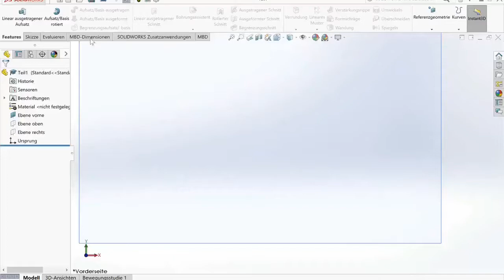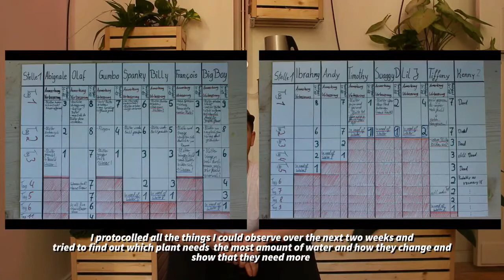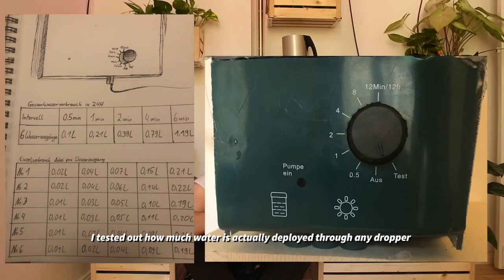GreenThumb by John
Whilst on lockdown during the Coronavirus pandemic John started to care for plants for the first time. After monitoring their water and light needs he created a watering system token the plants as healthy as possible.

Fixperts: John Lörinci
Fix Partner: John Lörinci
Master Fixperts: Robert Scheipner
Education Institute: Universität der Künste Berlin / University of Art Berlin
Country: Germany